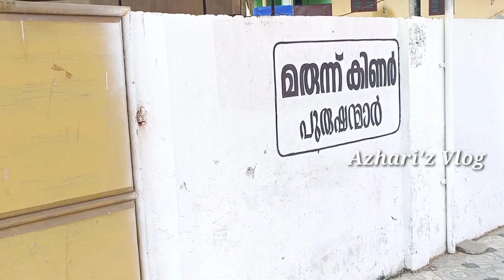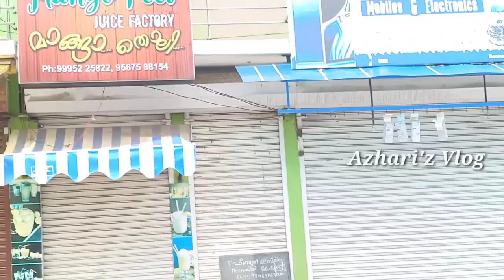കൊറോണ കാലത്തെ ബീമാപള്ളി | BEEMAPALLY | Malayalam | Azhari'z Vlog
കൊറോണ കാലത്തെ ബീമാപള്ളി | BEEMAPALLY MAQAM | Malayalam | Azhari'z Vlog
ഇസ്‌ലാമിക അറിവുകൾ,സ്വപ്‌ന വ്യാഖ്യാനം,ജനറൽ നോളജ്, സിയാറത്ത് യാത്ര, ചികിത്സാ ടിപ്സ് ,ആരോഗ്യ വിവരങ്ങൾ,ഭാഷാ പഠനം,പ്രാദേശിക വിവരങ്ങൾ മറ്റു പുതുമയാർന്ന  അറിവുകൾക്ക് ഈ ചാനൽ സബ്സ്ക്രൈബ് ചെയ്യുമല്ലോ